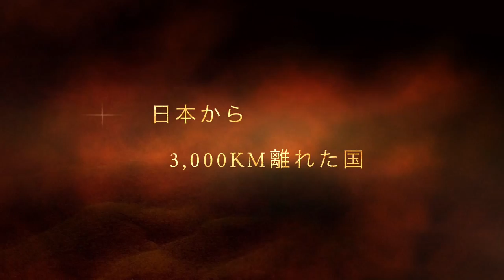201412パラオ予告編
2014年12月：パラオ
ビデオクリップをつないで予告編を作りました。